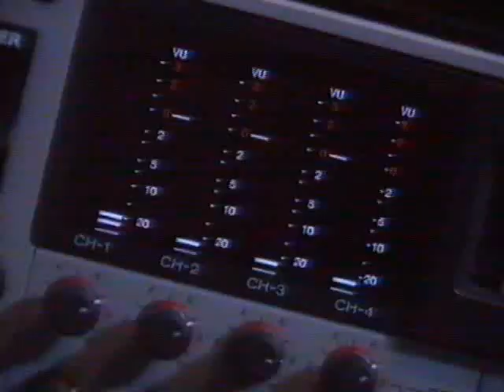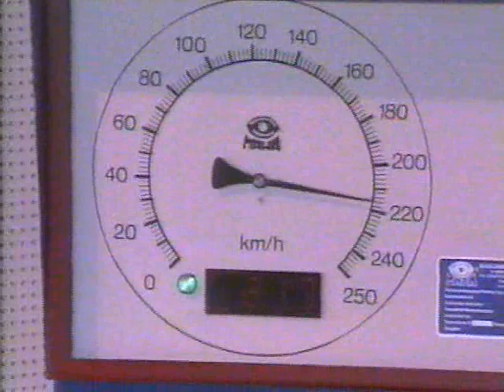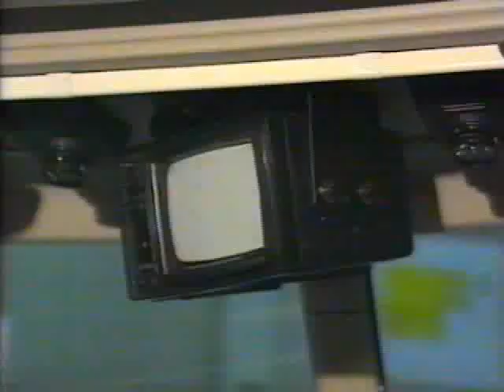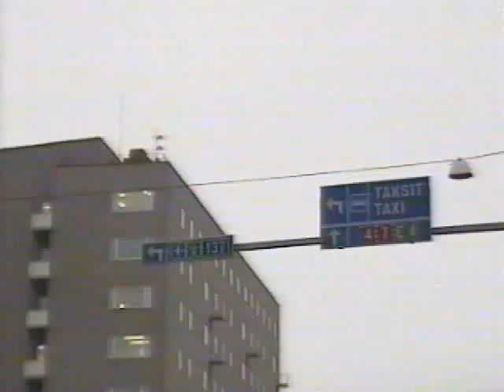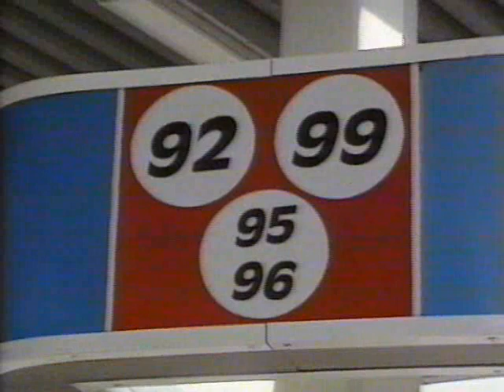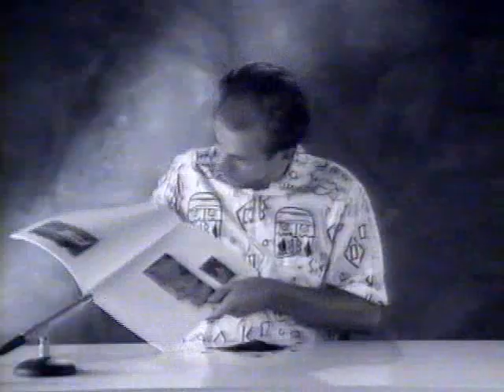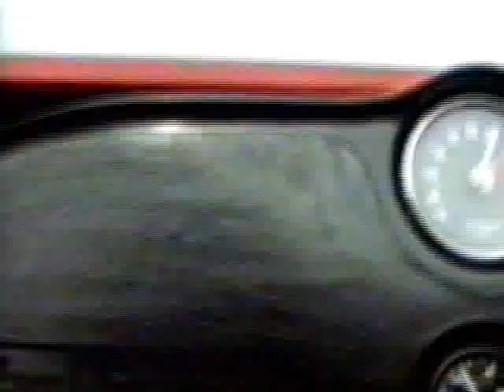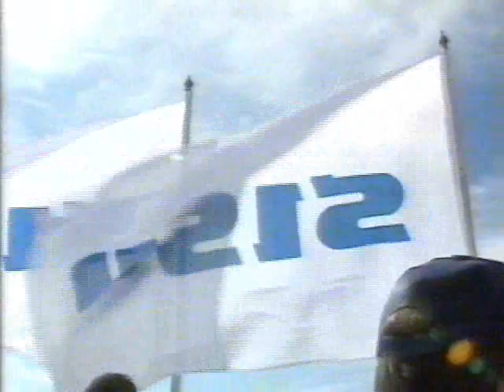Autokanava, osa 2/4, Tammikuu 1990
Videostyle Oy julkaisi 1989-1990 neljä VHS-kasettimuodossa ollutta "autolehteä". Tässä toinen kasetti. Juontajina Erkki Vanhanen ja Johanna Raunio.

0:00:00 Sisällysluettelo
0:03:23 Tokion autonäyttely
0:10:56 Haka-auton toimitusjohtajan Mikko Långströmin haastattelu
0:14:44 Koeajo Lancia Delta Integrale 4WD 16V
0:20:32 Caravan-näyttely
0:25:37 Liikenneonnettomuudesta toipuvien haastatteluja
0:34:46 Keskustelu Helsingin liikennesuunnittelusta
0:53:53 Koeajo Toyota Corolla 1,3 XSi Kat
1:00:23 Kilpa-autoilun huume superbensiini
1:05:30 Autokauppa Puolassa rikollisuuden rajoilla
1:10:32 Ralliautoilun MM-katsaus
1:21:32 Drag Race sopii naisillekin, Anita Mäkelä
1:27:36 Haastattelussa Keke Rosberg
1:33:10 Haastattelussa Markku Alen
1:39:35 Haastattelussa Juha Kankkunen
1:46:24 Haastattelussa Jari Nurminen
1:50:29 Haastattelussa Reima Söderman

Originally produced by Videostyle Oy